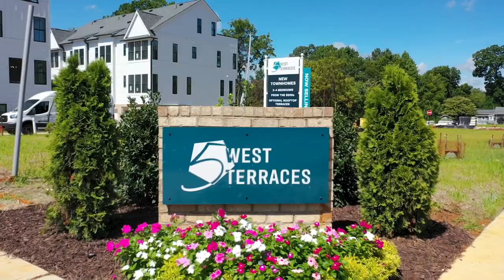5West Terraces | August '23 Construction Update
View the August drone video of progress at 5West Terraces a brand-new community of 40 townhomes from 1,435-2,605 square feet. Located in the heart of Charlotte’s Historic West End, just steps from one of the most anticipated openings in Charlotte, NC, historic Savona Mill, adjacent to Uptown, and just a short walk to some of the Queen City’s most sought-after restaurants, breweries and entertainment destinations.